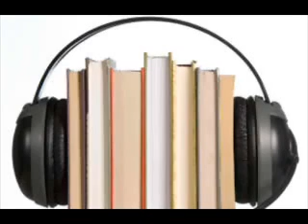Γιώργος Ίκαρος Μπαμπασάκης & Παντελής Ροδοστόγλου στην εκπομπή "Soundtrack των βιβλίων" (2006)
Γιώργος Ίκαρος Μπαμπασάκης και Παντελής Ροδοστόγλου στην εκπομπή "Soundtrack των βιβλίων" στο ραδιόφωνο του "Εν Λευκώ".